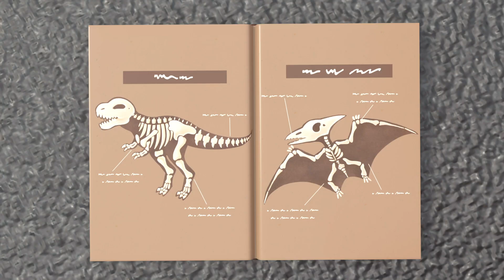Mrs. Skip Gets Stuck on a Boat | Digley and Dazey | Kids Cartoons | Children's Stories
Oh no! Mrs. Skip gets stuck on a boat and it is up to Digley and Dazey and their friends to help save the day!

0:00 Mrs. Skip Gets Stuck on a Boat
2:06 Windy Day at the Farm - Save the Sheep
4:09 Blockage in the Trench - Working Together
6:11 Baby Kitten Rescue
8:12 Digging Up Dinosaur Bones
10:14 Sandpit Construction - Everyone Can Help
12:16 Construction Trouble - Upside Down Playhouse